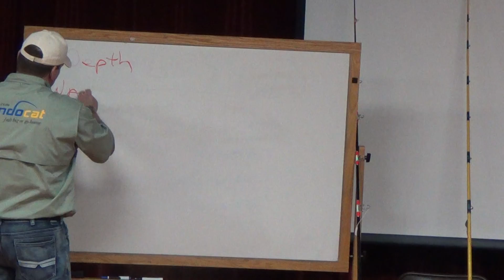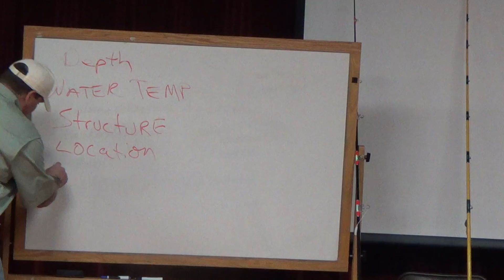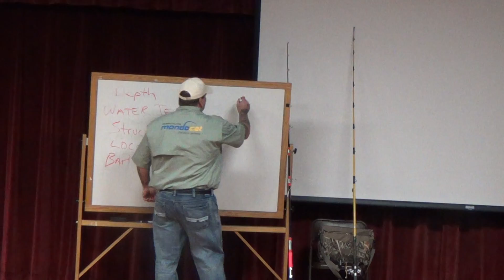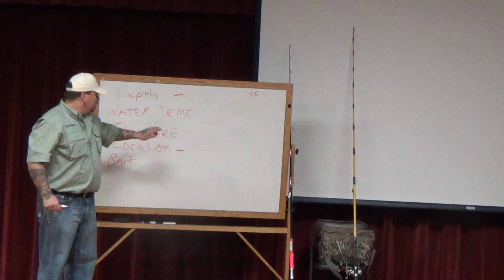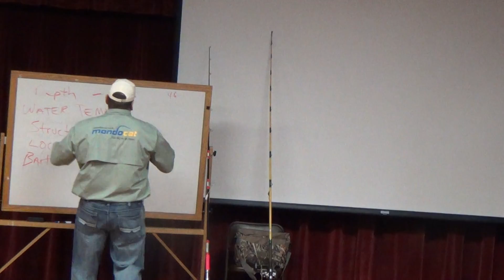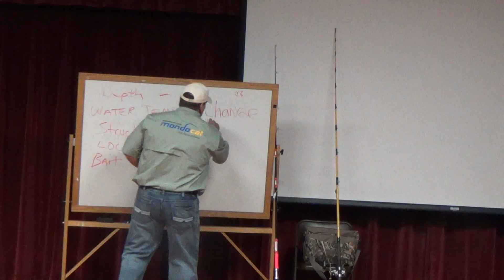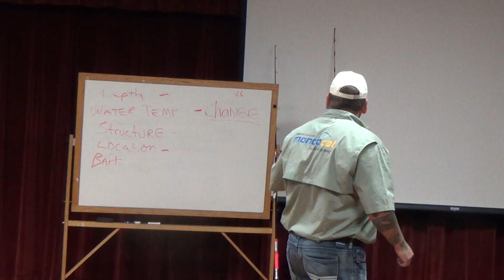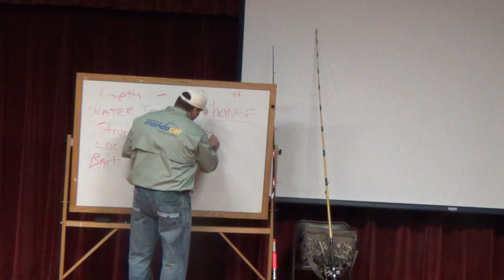2015 Flathead Seminar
Catmatt 2015 Monster Flathead Seminar From the Tinley Park Fishing Show.